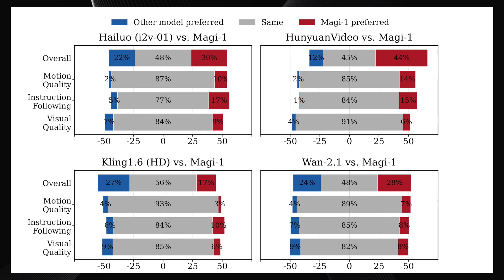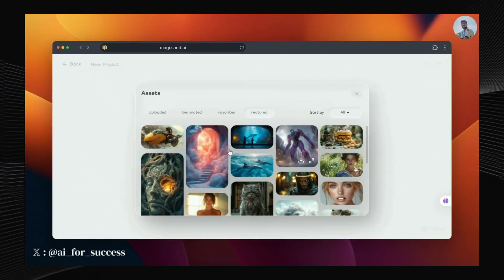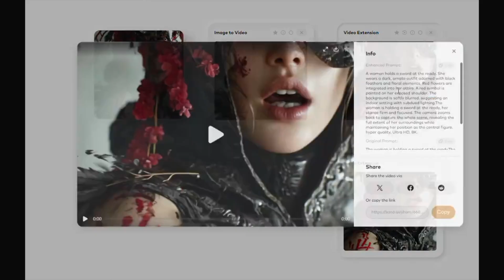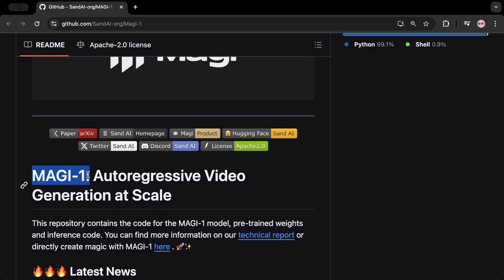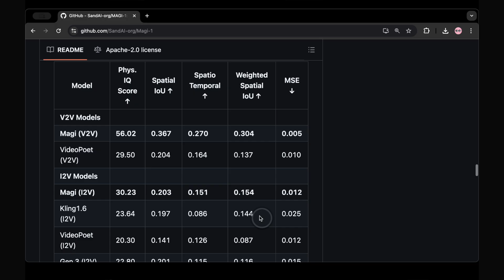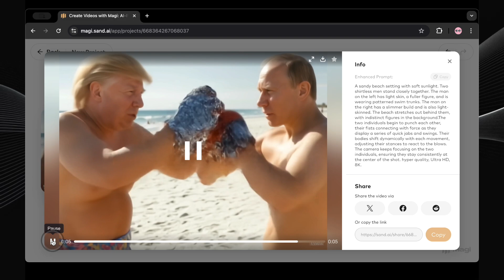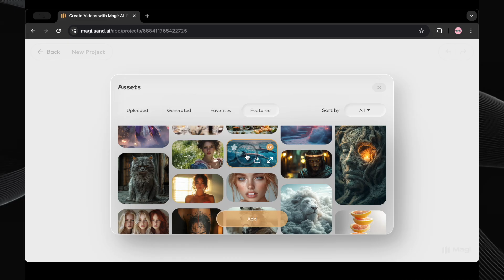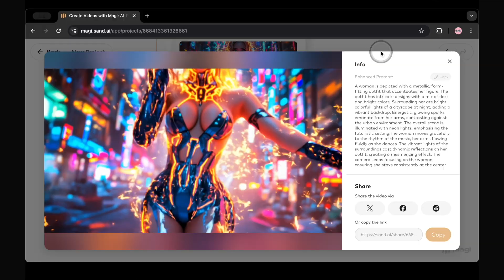Did SandAI Just Beat Kling? Magi-1 First Look & Test (New AI Video Tool)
Dive into Magi-1, the new open-source AI video generator from SandAI! Is this Apache 2.0 licensed model really a Kling competitor? We look at the official benchmarks, user examples, and how the tech works (autoregressive generation explained simply!).
Then, I put Magi-1 to the test myself using the 500 free credits on the Sand.ai platform – you'll see the surprising good AND the sometimes rough results firsthand! Find out if Magi-1 lives up to the hype or if it still needs some time to mature. Is this the future of open-source AI video? Let's find out!
⏱️ Video Chapters:
00:00 Intro: Magi-1 vs Kling & The Hype! (Apache 2.0)
01:54 Official & User Examples Showcase
06:29 How Magi-1 Works (The Tech Explained Simply)
08:52 Accessing Magi-1 (Local vs Platform + Free Credits!)
09:59 My HONEST Magi-1 Test Drive (Good & Bad Results!)